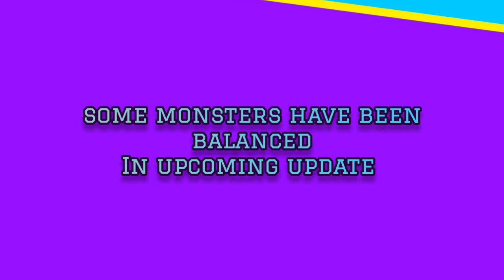MonsteR MasterS:UPCOMING UPDATE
monster master new update
monster master upcoming update
upcoming monster masters update
monster master new update version